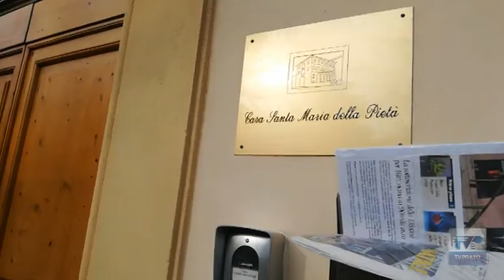incontro con i parenti attraverso il vetro nella rsa santa maria della pietà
Emilia, 99 anni compiuti, parla attraverso il vetro con la figlia Cristina. Da quando è scoppiata la pandemia da Coronavirus gli ospiti della casa di riposo Santa Maria della Pietà, come quelli delle altre rsa, non hanno potuto abbracciare i propri cari. Troppo alto il rischio contagio in una struttura che ospita anziani e persone fragili. In questi giorni che ci separano al Natale la direzione della rsa ha dato la possibilità ai parenti di poter vedere i propri.